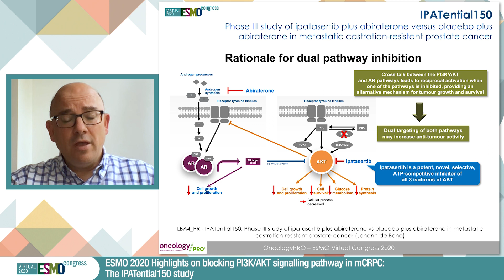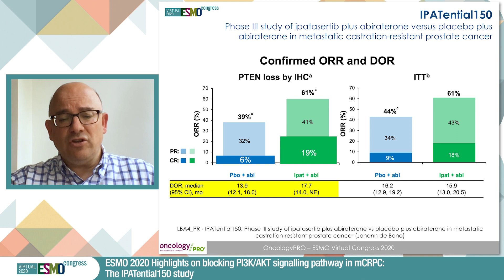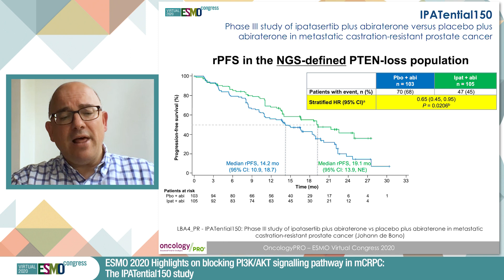ESMO 2020 Highlights on blocking PI3K/AKT signalling pathway in mCRPC: The IPATential150 study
Johann de Bono reports on key results from ESMO Virtual Congress 2020 on LBA4: IPATential150: Phase III study of ipatasertib (ipat) plus abiraterone (abi) vs placebo (pbo) plus abi in metastatic castration-resistant prostate cancer (mCRPC)